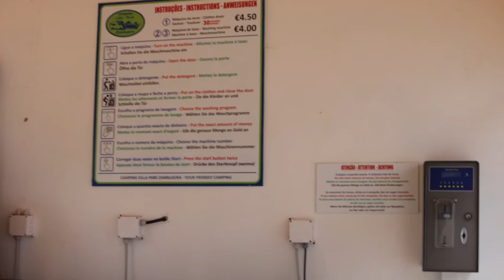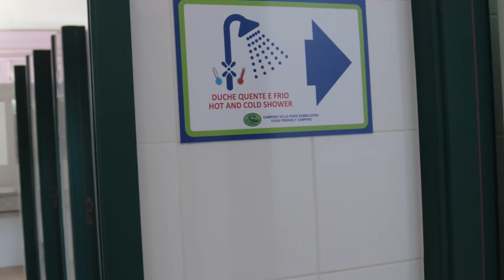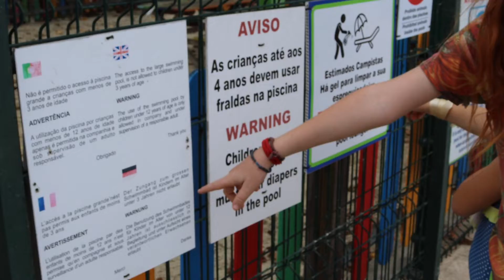Das Alentejo und der Esel | Campingplatz Zambujeira de Mar | Zunkunft auf Youtube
Warum Alex mit einem Esel durch's Alentejo lief, ich zeige euch den wunderschönen Campingplatz in Zambujeira de Mar und erzähle euch, wie es nun weitergeht!

Wir sind eine im Wohnmobil lebende Familie und dauerhaft auf Reisen. Gemeinsam mit 2 Kindern und 2 Hunden erkunden wir die Welt mit unserem Gefährt, mit starkem Fokus auf Europa.

Buch Wild Swimming Frankreich
Buch Wild Swimming Spanien
Buch Wild Swimming Italien